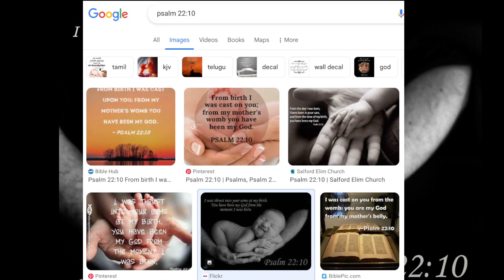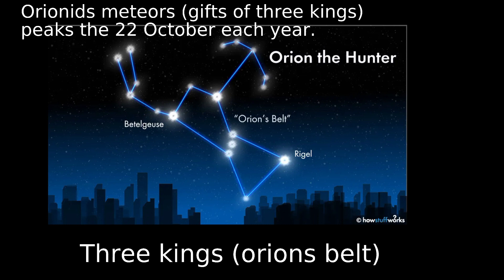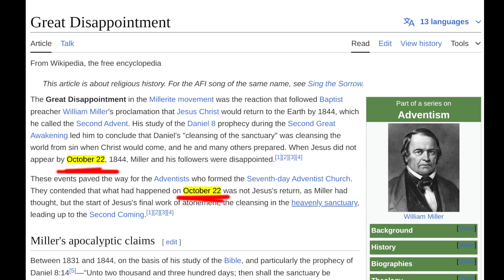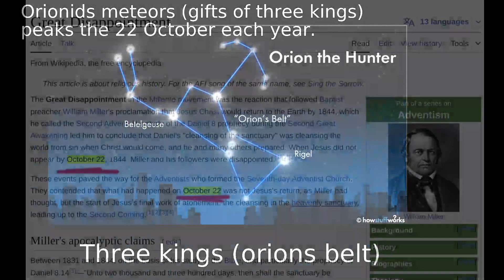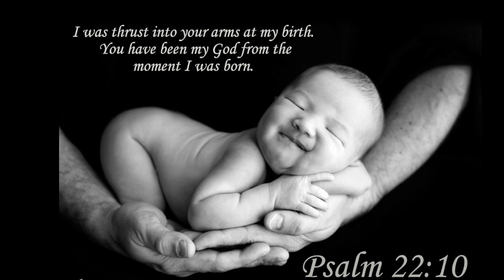◆ Birth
Psalm 22:10 (KJV): "I was cast upon thee from the womb: thou art my God from my mother's belly."

Are you new to this channel? Are you commenting for the first time? If your first comment contains sensitive words or any link at all, YT will autoblock it (without you noticing it). This is not my choice but somehow how my comment section is. You can see that it gets no upvote for example, if that's the case it's probably blocked. Also I'm getting reports of people being auto unsubbed from my channel.